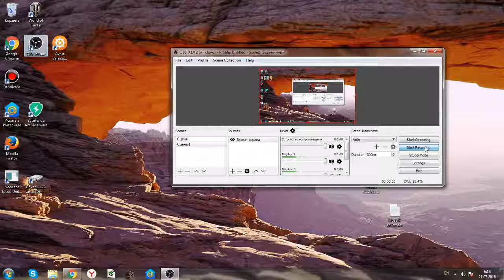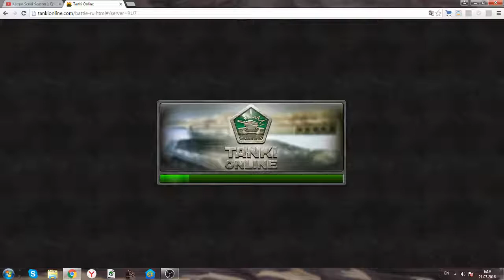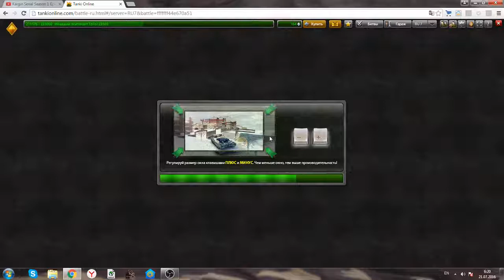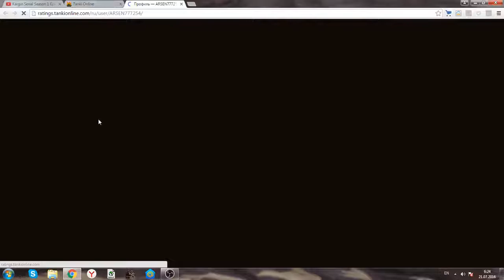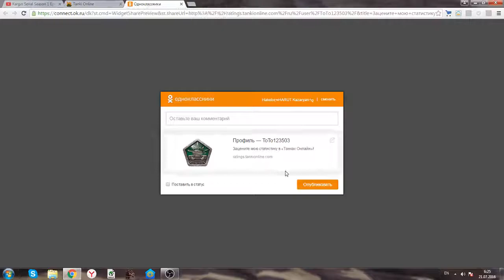tanki online hayeren let pley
im  ok .run  -  hakobkazaryan